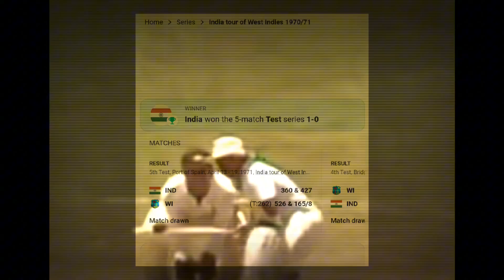India's Greatest Test Wins Abroad: Moments That Made History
00:00:00 - Introduction

00:00:16 - India's First Test Victory Overseas

00:00:25 - Kapil Dev’s Triumph in England (1986)

00:00:36 - Historic Adelaide Win (2003)

00:00:45 - Lord’s Victory (2014)

00:00:58 - India's Dominance in Australia (2021)